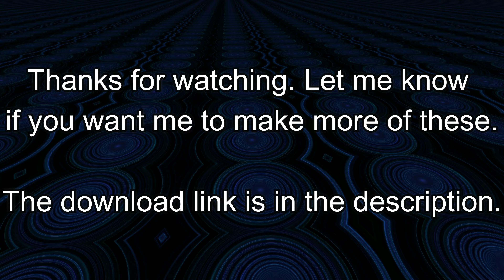I made even more 4K Wallpapers with scenes from Weathering With You